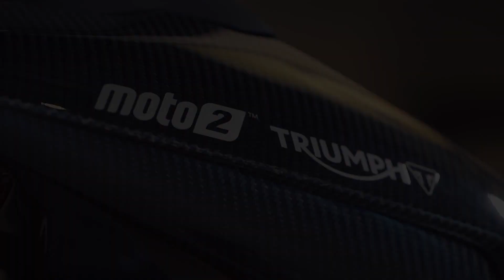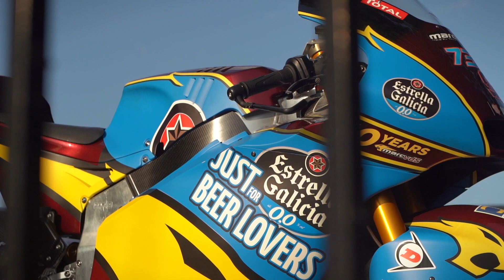Triumph Daytona Moto2 765 Launch – Live From The Silverstone GP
At Silverstone for the launch of the new Triumph Daytona Moto2 765, Ryan Adams speaks with Triumph Chief Product Officer Steve Sargent, and Chief Engineer Stuart Wood about the limited edition Daytona and racing in Moto2.

Established in 1994, Motorcycle.com is the premier online resource for motorcycle and scooter enthusiasts. With hundreds of high quality, detailed video reviews on bikes from Harley-Davidson, Honda, Yamaha, Suzuki, Kawasaki and just about everybody else, it's the best place to go to learn about the latest and greatest two-wheeled creations. There's simply no better resource if you're planning on buying or if you just want to check out some awesome machines.